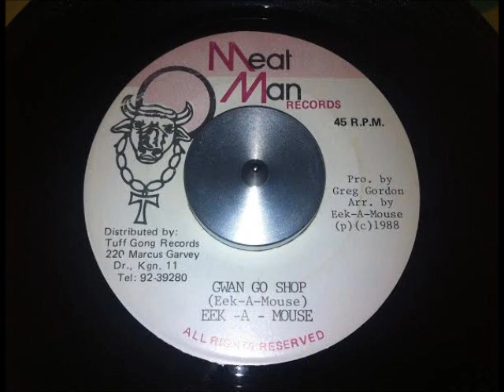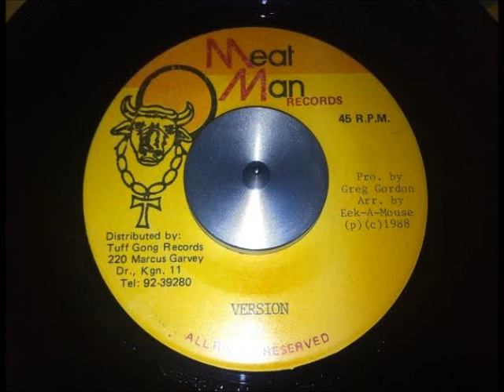Eek A Mouse - Gwan Go Shop